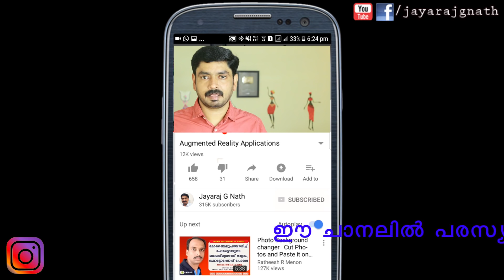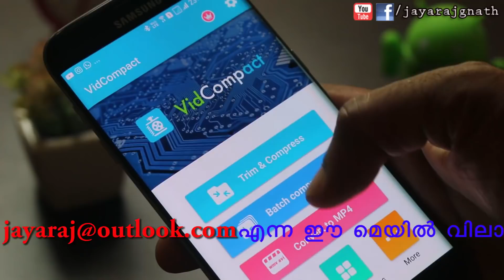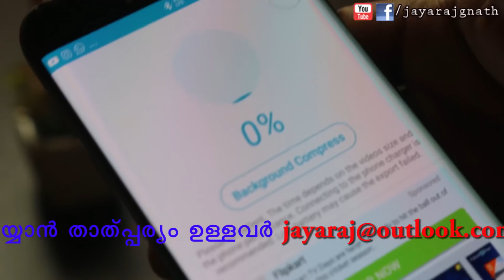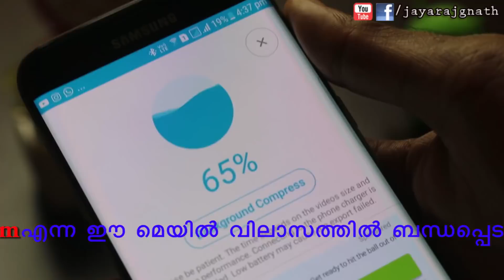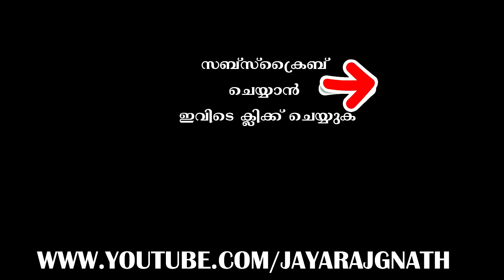How To Compress Large Video Files Without Losing Quality [upto 95%]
App Link ►